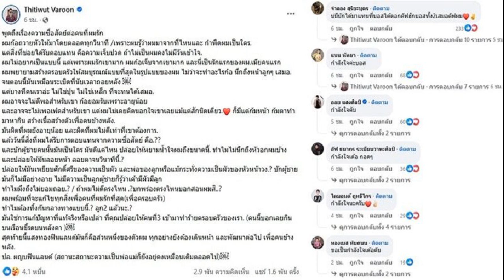ซาร่า เผยเหตุรักยาวนาน14ปีที่ไปต่อไม่ได้ วิกฤตหนี้ก้อนใหญ่ที่บ้าน ตัดสินใจยืมใครไปช่วย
ซาร่า เผยเหตุรักยาวนาน14ปีที่ไปต่อไม่ได้ วิกฤตหนี้ก้อนใหญ่ที่บ้าน ตัดสินใจยืมใครไปช่วย เกรงใจมากๆแต่มันไม่รู้จะไปทางไหนแล้ว การเป็นแม่มหัศจรรย์ที่สุดชีวิต

ซาร่า โฮเลอร์ นักร้อง นักแสดงสาวและพิธีกรอารมณ์ดีที่มักจะสร้างรอยยิ้มและเสียงหัวเราะให้เหล่าแฟนๆหรือผู้ติดตามเสมอ เมื่อได้มาเป็นแขกรับเชิญคนพิเศษในรายการ Club Friday Show ผลิตโดย CHANGE2561
ซาร่า โฮเลอร์ ได้เปิดเรื่องราวในชีวิตและเผยถึงความรักแบบทุกซอกทุกมุมในใจเพราะอุ่นใจที่ได้มานั่งคุยมานั่งเล่าที่นี่เป็นที่แรก ในประสบการณ์การโกอินเตอร์ครั้งแรกของเธอที่เคยถูกเลือกให้เป็นหนึ่งในสมาชิก“เกิร์ลกรุ๊ปของจีน” ช่วงเวลานั้นยากกว่าที่คิด ครอบครัวต้องเผชิญกับวิกฤตหนี้ก้อนใหญ่จนทำให้ซาร่าต้องตัดสินใจ
พร้อมเผยสาเหตุของการเลิก ความรักยาวนาน14ปี ที่ไม่ได้ตั้งใจเลิกแต่อะไรคือจุดที่ทำให้เธอตัดสินใจพูดคำนั้นออกมา ทำไมกลายเป็นว่าคนบอกเลิกถึงเจ็บกว่า
จากนั้นคิดว่า “ดาราชาวอเมริกันคนนี้!” คือคนที่ใช่และตรงสเป๊กมากๆ แต่ทำไมความสัมพันธ์ครั้งนี้ถึงไม่ได้ไปต่อ? เพราะเหตุผลอะไร และ Magic In Destiny ของ “ซาร่า & แอช” อยากได้ถุงเท้าสักคู่แต่ดันได้คู่ชีวิตมาด้วย

“แอช” เพิ่งรู้ว่า “ซาร่า” เป็นซุปตาร์ก็เพราะมีคนมาขอถ่ายรูป! การเป็นคนดังมีปัญหากับความสัมพันธ์ของพวกเขาหรือไม่? และการได้เป็น “คุณแม่” เหมือนเป็นสิ่งมหัศจรรย์ที่สุดในชีวิตของ “ซาร่า โฮเลอร์”
ซาร่า โฮเลอร์ : เราโดนคัดเลือกให้ไปเป็นหนึ่งในหนึ่งในสมาชิกเกิร์ลกรุ๊ปวงแรกของจีน มันฟังดูว้าว เพราะยากกว่าที่เราคิดไว้มาก คำว่า หว่อ อ้ายหนี่ ยังไม่รู้จักเลยว่าคืออะไร
แล้วเพลงต้องร้องเป็นภาษาจีน แล้วเรามีปมตั้งแต่เด็กๆว่าเวลาเราร้องออกมาแล้วคนชอบหัวเราะก็เลยไม่มั่นใจอยู่ในสตูดิโอต้องร้องเพลงจีนแล้วพอร้องปกติยังไม่ได้เลย ต้องร้องภาษาจีนก็เลยแอบไปร้องไห้ในห้องน้ำ

ถาม สิ่งหนึ่งที่ผ่านมาซาร่าไม่เคยรู้มาก่อนเลยว่าครอบครัวที่ประเทศไทยกำลังเผชิญวิกฤตหนี้ก้อนใหญ่
ซาร่า โฮเลอร์ : ไม่เคยรู้เลยค่ะ เพราะปกติเราไปทำงานแล้วเราก็จะส่งเงินให้ทางที่บ้านอยู่แล้วค่ะ แต่กลายเป็นว่าเราเพิ่งมารู้ทีหลังว่าที่บ้านมีหนี้
เงินที่เราส่งมาเป็นแค่ดอกเบี้ยเฉยๆนั่งคุยกับครอบครัวแล้วก็ร้องไห้เลยเราก็รู้สึกแบบทำอย่างไรดีให้มันผ่านไปได้ก็เลยตัดสินใจยืมเงินของคนที่เรารู้สึกว่าจะช่วยเราได้
ถาม นั่นก็คือ
ซาร่า โฮเลอร์ : พี่แฟนคลับก็รู้สึกเกรงใจมากๆแต่มันไม่รู้จะไปทางไหนแล้วค่ะ ตอนนั้นเขาก็ให้ ให้มาเลยค่ะ
ถาม ก้อนใหญ่ขนาดไหนเอ่ย
ซาร่า โฮเลอร์ : ก็เป็นล้านค่ะ
ถาม ความรักที่ยาวนานตั้ง 14 ปี
ซาร่า โฮเลอร์ : เป็นรักครั้งแรกของเราด้วยที่เราแบบตัดสินใจคบกับใครสักคนหนึ่ง
ถาม ใครเป็นคนบอกเลิก
ซาร่า โฮเลอร์ : เราเป็นคนบอกเองค่ะ ว่าเราเป็นเพื่อนกันไหมลองพูดไปดูค่ะ แต่ไม่ได้ตั้งใจที่จะเลิกนะคะ
ถาม อะไรเป็นจุดที่ทำให้พูดสิ่งนี้ออกมา
ซาร่า โฮเลอร์ ?
ถาม กลายเป็นว่าคนบอกเลิกก่อนเลยดูเจ็บกว่า
ซาร่า โฮเลอร์ : ใช่ค่ะ กลายเป็นว่าเลยเลิกจริงไปเลย (เสียใจขนาดไหน) มองฟ้า มองเพดานร้องไห้ ตอนแต่งหน้าน้ำตาก็ไหลบ้าง ขับรถก็ร้องไห้ยังมีความคาดหวังว่าจะมีวิธีไหนกลับมาดี
ถาม แต่ได้ลองพยายามวนกลับมาเพื่อเดินหน้าต่อไหมเอ่ย
ถาม แล้วหลังจากที่โสด …
ซาร่า โฮเลอร์ : ได้คุยกับหนุ่มคนหนึ่งคนที่เราปลื้มมากแล้วเขาเป็นดาราที่อเมริกา เขาทักเรามาทางอินสตราแกรมเขาเข้ามาทักเราหรือว่านี่จะเป็นคนที่ใช่ เราใจฟูขึ้นมาแล้วเหมือนแบบมีคนที่เราชอบเราปลื้มแล้วเข้าใจกันไลฟ์สไตล์เหมือนกัน

เขาคุยให้กำลังใจทุกเช้าทุกเย็น เขาจะมาเมืองไทยด้วยเพื่อมาเจอเราแต่ช่วงนั้นเป็นช่วงโควิดไทม์มิ่งไม่ได้แต่คิดว่าเขาคือคนที่ใช่ !! เรารู้คนเดียวไม่มีใครรู้สเป๊กทุกอย่างเลย แต่ ?
ถาม ซาร่าออกรถใหม่วันที่ 9 เดือน 9 แล้วเป็นวันเกิดผู้ชายคนนี้ Magic in Destiny
ซาร่า โฮเลอร์ : พาไปเจอสิ่งดีๆพาไปทำงานดีๆนะวันนั้นเราก็ขับรถออกไปวันที่ 9 เดือน 9 และ 9 โมง 9 นาที กำลังเข้ามาในร้านแล้วมีผู้ขายคนหนึ่งกำลังจะเดินออกมาประจันหน้าเลยค่ะ ในแมสทั้งคู่เลยค่ะแล้วเขาก็ยื่นมือขึ้นมาเหมือนจับมือ
แอช จอร์แดน : ช่วงโควิดก็อยู่แต่บ้านล็อกดาวน์กลับอเมริกาไม่ได้ตอนวันเกิดโทรหาแม่บอกว่าไปข้างนอกแล้วทำวันนี้ให้ดีที่สุดก็เลยหาเหตุว่าอยากได้ถุงเท้ากับกางเกงใน
ถาม ก็เลยได้ซาร่ามาเป็นคู่ชีวิต
ซาร่า โฮเลอร์ : พี่ๆเขาหมายถึงว่าคุณออกไปซื้อถุงเท้าคู่หนึ่ง หมายถึงคุณได้คู่ชีวิตมา

ถาม รู้ตอนไหนว่าซาร่าเป็นดาราดัง
แอช จอร์แดน : รปภ.ถามว่าขอถ่ายรูปได้ไหมตอนแรกผมก็คิดว่าเขาพูดกับผม เลยบอกว่าเดี๋ยวจัดการเอง ซาร่าเขาก็บอกว่าไม่ใช่ๆเขาอยากถ่ายรูปกับฉัน ผมเลยแบบ .. คุณเป็นดาราดังเหรอ (ยิ้ม)

ถาม ได้ยินว่าคุณหวงความเป็นส่วนตัวมากแล้วมันเป็นปัญหาไหม
แอช จอร์แดน : ช่วงแรกก็เป็นก็ถามเขาว่าเราจะเก็บเป็นความลับไปได้นานเท่าไร
ถาม มาถึงอีกหนึ่งสิ่งมหัศจรรย์ในชีวิตที่เกิดขึ้น
(ลูกสาว ซาร่า ยกมือไหว้ + ส่งจุ๊บๆ)
ซาร่า โฮเลอร์ : ชีวิตเปลี่ยนไปเยอะจริงๆค่ะ เหมือนเราได้รู้ซึ้งความเป็นแม่มากขึ้นยอมรับความเป็นแม่มากขึ้น
ด่วน ! พิเศษสุดสำหรับแฟนข่าว “ข่าวสดออนไลน์” เท่านั้น จองที่พัก-โรงแรม ในราคาดีที่สุด คุ้มค่าที่สุดในประเทศไทย คลิกเลย